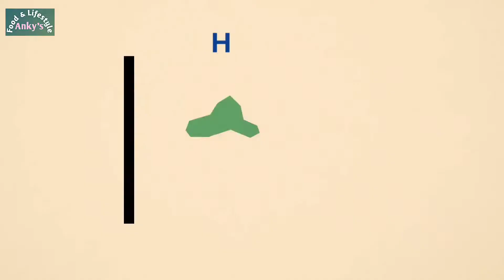Black Forest Cake Recipe l Bakery Style Eggless Cake/Pastry At Home l Cake Frosting & Decoration l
Easy black Forest cake recipe. How to make quick bakery style , soft eggless cake at home.
Trust me it's a very delicious cake with the perfect combination of chocolate and cherries🍒🍒🍒